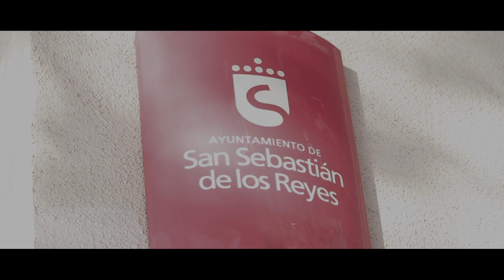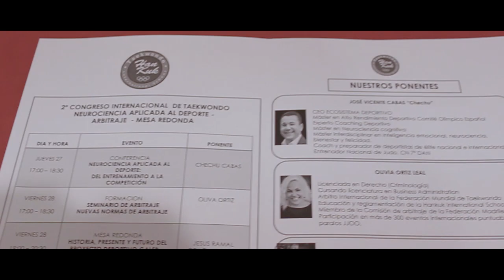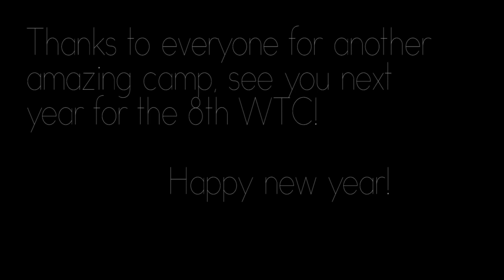Resumen WTC´18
Breve video de lo que ha sido este Winter Training Camp 2018 celebrado en San Sebastian de los Reyes